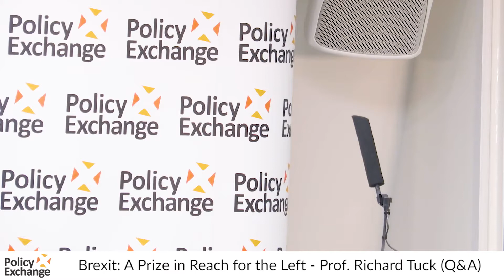Brexit: A Prize in Reach for the Left - Prof. Richard Tuck (Q&A)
Question and answer session with Professor Richard Tuck, who spoke on the opportunity that Brexit currently offers the Left in Britain.